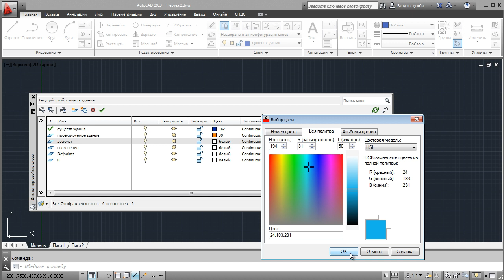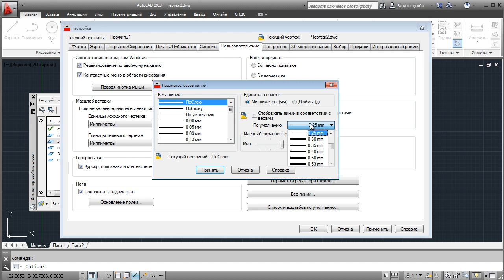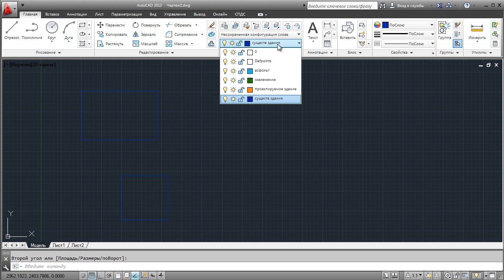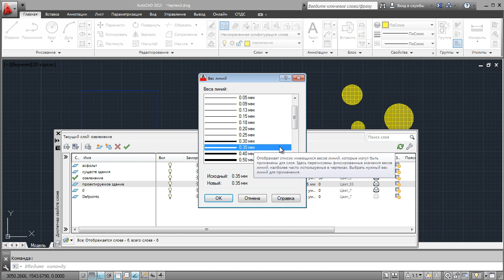7 3 Nastrojki sloja